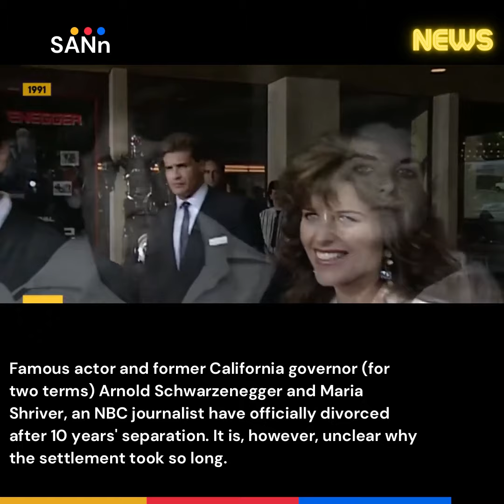Arnold Schwarzenegger divorces Maria Shriver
Famous actor and former California governor (for two terms) Arnold Schwarzenegger and Maria Shriver, an NBC journalist have officially divorced after 10 years' separation. It is, however, unclear why the settlement took so long.

After a 35-year marriage and 4 children together, Shriver filed for divorce in 2011 after Schwarzenegger disclosed he had fathered a child with a member of their household staff years earlier.

Financial terms have not been made public.